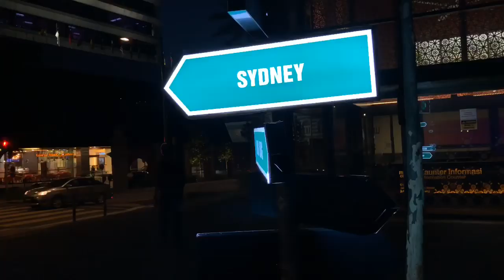Roots Hunter, back to the past